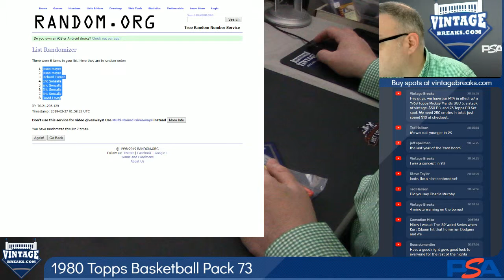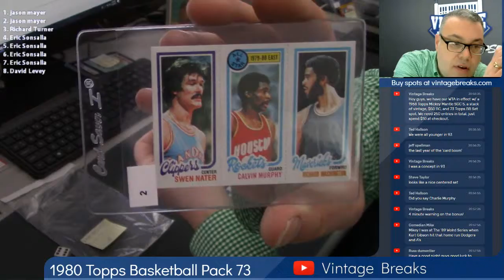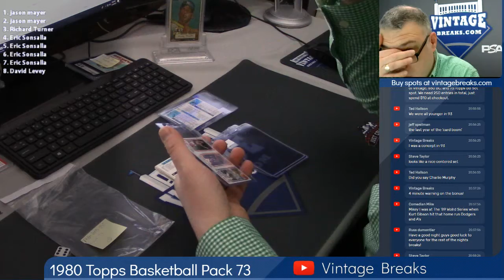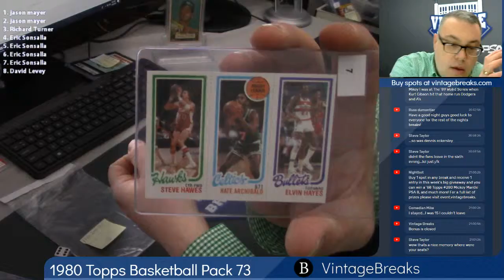02-26-2019 1980 Topps Basketball Pack 73